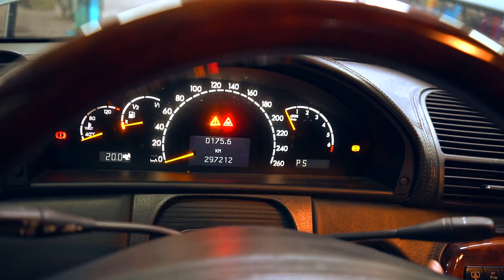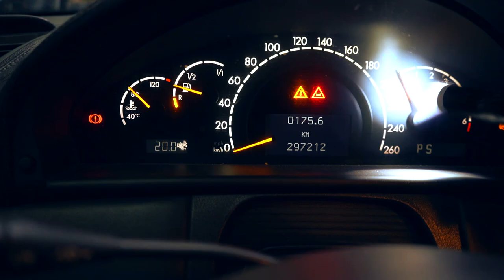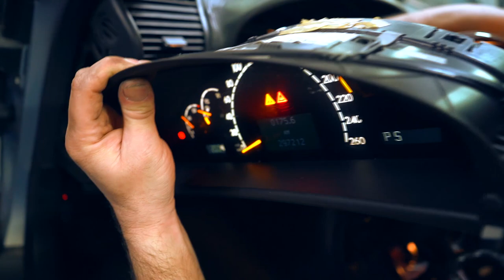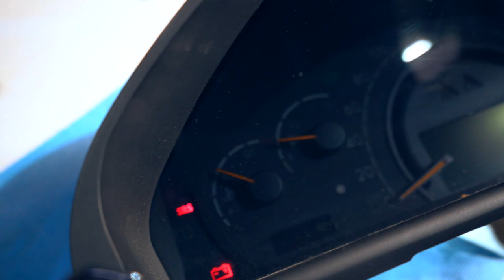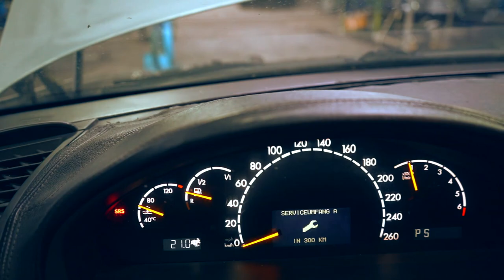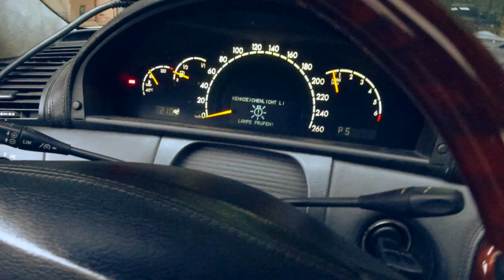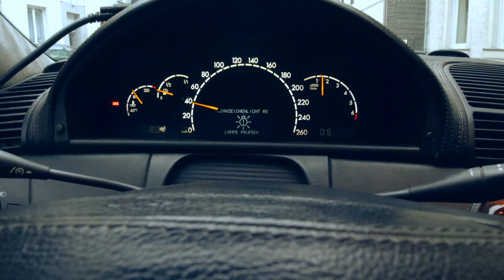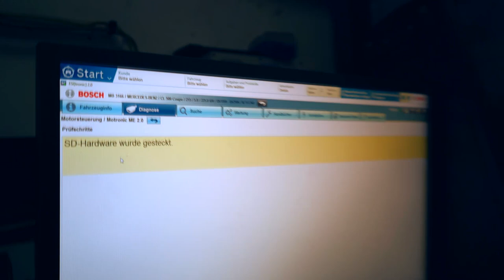CL 500 Mercedes Verkäufer pfuscht am Tacho | NOTLAUF V8 ohne Power | FEHLERSUCHE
Kaufe blind ein CL 500 mit einer Vollausstattung LPG
War das ein Riesen Fehler?
Warum ich den AMG gekauft habe und warum auch den CL 500...
Was ihr damit vorhaben; verrate ich im Video...

Cartel - bir numara

Endoskope Kamera

Bosch Akkuschrauber